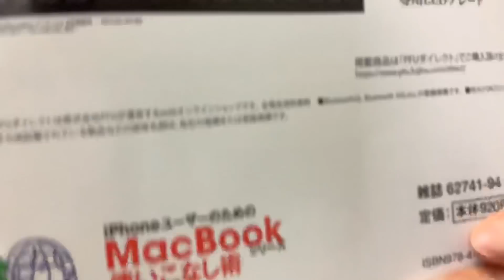【超オススメ】MacBookシリーズ使いこなし術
iPhoneユーザーのためのMacBookシリーズ使いこなし術。価格920円で充実の内容絶賛お薦めです。

iPhoneユーザーのためのMacBookシリーズ使いこなし術［雑誌］ flick!特別編集

macOS Mojave パーフェクトマニュアル

iPhoto・iMovie・GarageBand＆iTunesマスターブック OS X Mavericks＆iOS 7対応

iPad完全マニュアル2019

Apple MacBook Air (13インチ, 1.8GHzデュアルコアIntel Core i5プロセッサ, 128GB)

Apple MacBook Pro (13インチ Touch Bar, 第8世代の2.3GHzクアッドコアIntel Core i5プロセッサ, 512GB) - シルバー

USB Type C ハブ 7in1 USB C ハブ ウルトラスリム USB C ドッキングステーション 4K HDMI出力 PD 充電対応 USB3.0 ハブ SD/Micro SD カードリーダー マイクロ タイプC HDMI 変換 アダプタ MacBook MacBook Pro/ChromeBook対応 シルバー (シルバー)

【2019年最新版】ノートパソコン スタンド パソコンスタンド PCスタンド ノート PCホルダー ラップトップスタンド滑り止め アルミ合金製放熱対策 エルゴノミクス 姿勢矫正 腰痛/猫背解消 折りたたみ式 携帯型 持ち運び便利9-15インチ ノートpc/iPad/Macbook/Macbook Pro 等に対応

※上記のAmazonリンクはアソシエイトリンクを使用しています。